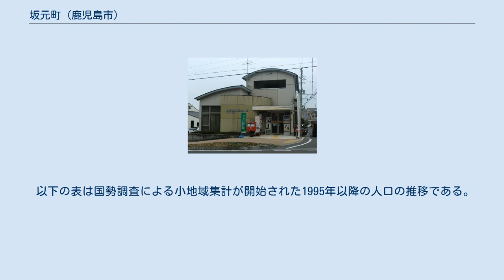坂元町 (鹿児島市)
日本 」 鹿児島県 」 鹿児島市 」 坂元町 坂元町（さかもとちょう）は、鹿児島県鹿児島市の町。
旧薩摩国鹿児島郡鹿児島近在坂元村、鹿児島郡吉野村大字坂元。
坂元町の一部で住居表示を実施している。
 鹿児島市北部、稲荷川中流域に位置している。
町域の北方に東坂元、南方に下竜尾町、池之上町、西方に玉里団地、若葉町、東方に東坂元、飛び地との間に下伊敷町が接している。
 北方と南方の飛び地で形成されている。
北方の南部には県警察学校の跡地が所在している。
また、町域の中央部を鹿児島県道25号鹿児島蒲生線が南北に通っており、坂元住宅入口交差点で鹿児島県道208号坂元伊敷線が北西方向に分岐している。
 「薩隅日地理纂考」によれば、坂元町にある日枝神社について「島津忠久、薩州へ下向の時近江国日吉神社の神様を迎祀し彼の地名に習い坂元と名付くといえり」と記載されており、島津忠久が薩摩へ下向する際に日吉大社を勧請した際に、日吉大社の所在地である近江国坂本村（現在の滋賀県大津市坂本）から名づけられたとされている。
 坂元（坂本）という地名は室町時代より見え、薩摩国鹿児島郡のうちであった。
中世には矢上氏、長谷場氏の本拠であった。
矢上氏の本拠であった催馬楽城があり、暦応3年（1340年）には矢上氏が肝付兼重にくみしたことから島津貞久の弟である資忠・資久は度々催馬楽城を攻撃し、最終的に破っている。
 寛正6年（1794年）の「鹿児島諏訪社祭次第」には「三番 丁亥年 坂本 谷山之福本」とあり、坂本という地名はこの頃より見える。
 江戸時代には薩摩国鹿児島郡鹿児島近在のうちであり、坂本村とも坂元村とも書かれていた。
「歴代制度巻二十」によれば坂元村は鹿児島近在のうちでも近名とされていた。
村高（石高）は「天保郷帳」では2,534石余、「旧高旧領取調帳」では948石余、「郡村高辻帳」では2534石余、「三州御治世要覧」では632石余であった。
 安永2年に島津重豪が地内に藩校造士館と武芸稽古場を設置した。
明治3年に下田村を編入し（その後1881年に再び下田村として分立）、明治初期に坂元村の一部が稲荷馬場町（現在の稲荷町）、春日小路町（現在の春日町）、清水馬場町（現在の清水町）に分割されそれぞれ新たに設置された。
 1889年（明治22年）4月1日には町村制が施行されたのに伴い、鹿児島近在のうち5村（吉野村、坂元村、下田村、川上村、岡之原村）より吉野村が成立した。
坂元村の区域は吉野村の大字「坂元」となった。
 1934年（昭和9年）8月1日には、吉野村が鹿児島郡西武田村及び中郡宇村と共に鹿児島市に編入された。
同日発行の鹿児島県公報に掲載された鹿児島県告示「 鹿兒島市内大字名廢止町名改稱竝ニ區域變更」により「坂元ヲ廢止シ其ノ區域ヲ坂元町（サカモトテウ）ト」することが鹿児島県知事によって許可され、吉野村大字坂元を廃し、新たに鹿児島市の町「坂元町」として設置された。
 1935年（昭和10年）に鹿児島市が有料市営墓地の新設に着手し、坂元町に坂元墓地を設置した。
1964年（昭和39年）には鹿児島県警察の鹿児島県警察学校が設置された（のちに姶良市平松に移転）。
1977年（昭和52年）1月20日には下伊敷町の一部が坂元町に編入された。
 1978年（昭和53年）6月19日に、玉里団地地区（玉里団地・若葉台団地）において住居表示を実施することとなり町域の再編が行われた。
坂元町及び下伊敷町の各一部より玉里団地二丁目が新たに設置された。
1983年（昭和58年）1月31日には冷水・玉里地区で住居表示が実施されることとなり、坂元町の一部が冷水町に編入された。
 1984年（昭和59年）1月30日に上之原団地、冷水団地において住居表示が実施されることとなった。
それに伴い、町の区域の再編が実施されることとなり坂元町、冷水町及び下伊敷町の各一部より分割され西坂元町が設置された。
また同日に辻ヶ丘団地・催馬楽団地の区域において住居表示が実施されることとなった。
それに伴い、町の区域の再編が実施され、坂元町の一部より東坂元一丁目及び東坂元二丁目が設置された。
1985年（昭和60年）には坂元町の一部にあたる坂元本町地区において住居表示が実施された。
 1992年（平成4年）8月10日には坂元町国料地区にて住居表示が実施されたのに伴い、坂元町の一部より東坂元三丁目...